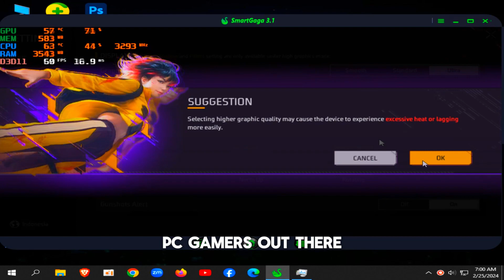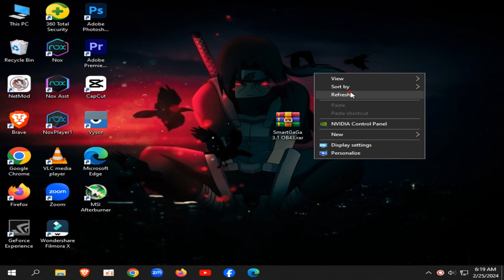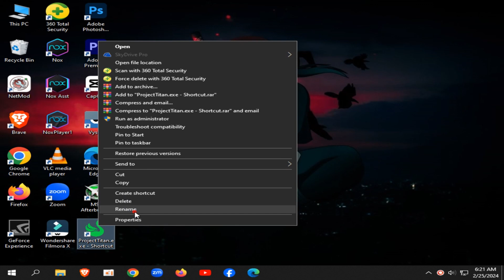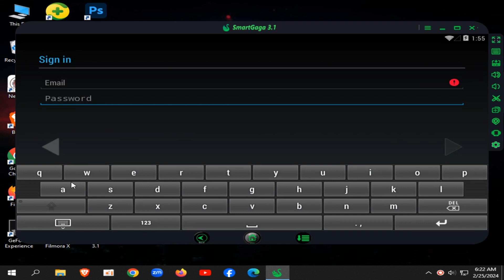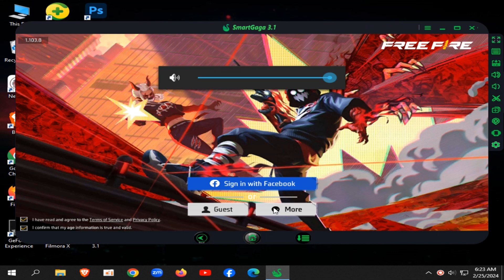(New) SMARTGAGA 3.1 | ff ob43 pre-installed | Best emulator for low end pc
MY PC SPEC :

8GB RAM
500GB HARD DRIVE
GT 710 2GB DDR5

0:00 - gameplay and opening
2:24 - install and settings
5:00 - ff settings and keymapping
6:28 - gameplay